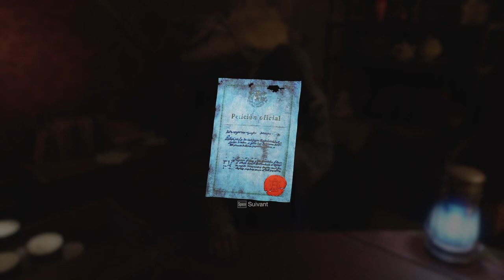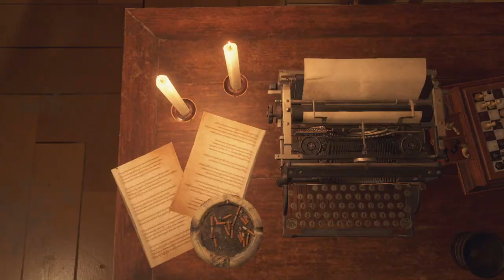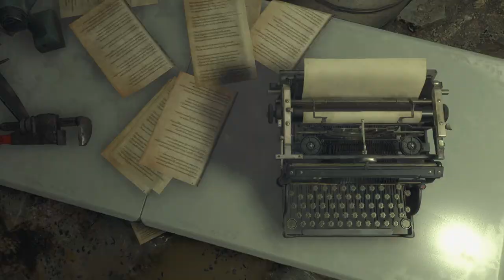Resident Evil 4 REMAKE - Hardcore #10